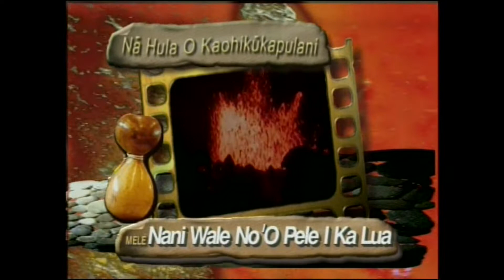2005 Merrie Monarch Kahiko - Nā Hula O Kaohikukapulani (Wahine)